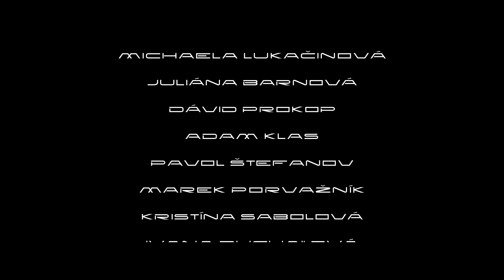(NajAkčnejšie) Kradnutie triednej knihy - IV.AG 2013 CSŠ - Vranov nad Topľou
Kamera: Adrián Jenčo, Daniel Jenčo
Strih: Adrián Jenčo